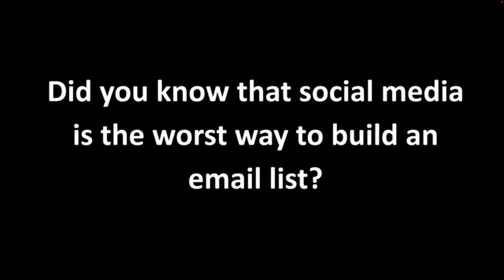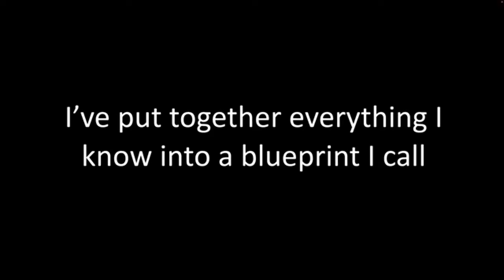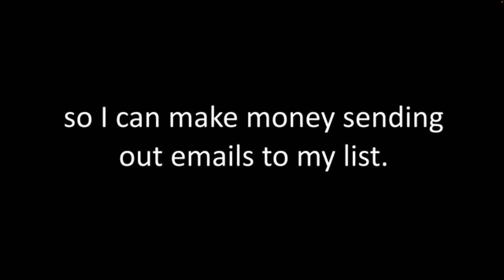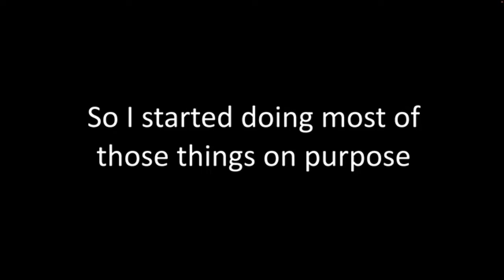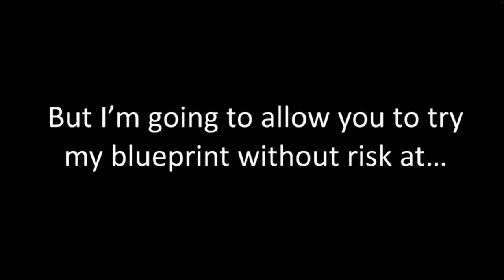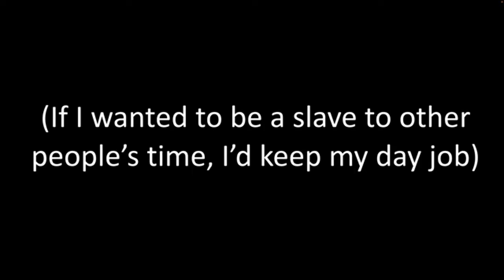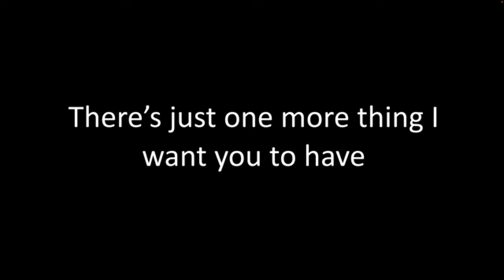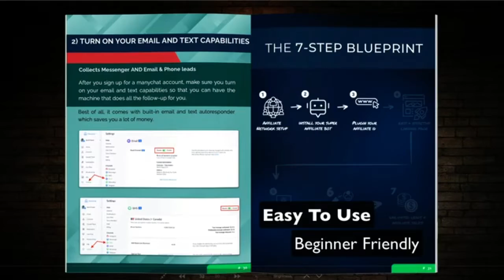Affiliate Automation Academy Review Demo Bonus - How To Build Multiple Streams Of Income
What is Affiliate Automation Academy?

I was reviewing an 85-page PDF covering affiliate marketing, traffic generation and list building. You know, that sort of stuff I love and live for.

The book is full of graphics and illustrations, making it a breeze to get through, but at the same time covering all the critical points in great detail.

Straight away, he identified the mistakes and misunderstandings that most new affiliates have and provided a solution.

He also covers various traffic methods that allow you to tap into millions of quality leads, and if you want to build a list of 10,000 or more in the coming months, this is the method I would be using.

Here's my favourite quote from the book:

“Become A Farmer... Not A Nomad. Nomads are typically searching for the "quick win" and will sacrifice long-term gain in exchange for immediate gratification. On the other hand, farmers are patient individuals that plant seeds now... knowing they will come to fruition in the future.”

I was impressed with everything I saw when someone introduced me to the offer, so I spent some time tracking him down, talking to him, getting review access and checking out everything.

He ticked every single box correctly and has made some massive waves in our industry.

PLUS..

Here's My PERSONAL Exclusive "Affiliate Automation Academy" Custom Bonus Offer for You:

(High-quality and closely related to "Affiliate Automation Academy")

- Bonus #1: Auto Video Creator - Discover how to create your own professional videos in a snap! You don't even have to speak... the software will do it for you!

- Bonus #2: Article Buddy Pro - Article Buddy generates 100% unique content at the push of a button!

- Bonus #3: HD Video Motion Backgrounds - 80 full hd mp4 video backgrounds that engage your audience, get your message seen, and help you stand apart from the billions of videos on the web!

- Bonus #4: Logo Studio - Logo Studio creates amazing logos with the push of a button from hundreds of high-quality templates. IMP Instruction: Install Adobe air runtime before using this app.

- Bonus #5: Turbo GIF Animator - Convert any photos or video into GIF. The thing is that, one of the best type of images that engage more viewers in social media is the images that are moving or simply an animated images in GIF format.

1.